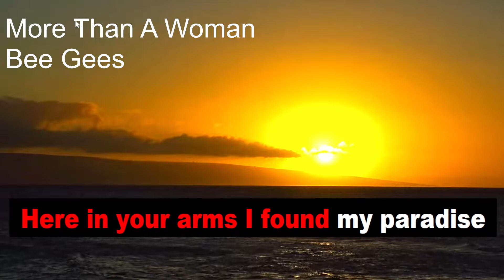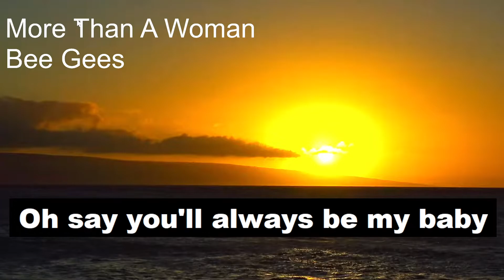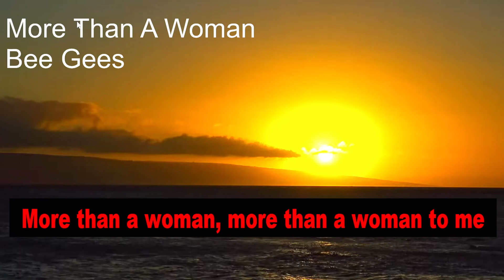More Than A Woman , BEE GEES karaoke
free karaoke, wherever, whenever. Enjoy and sing unlimited full-length tracks for FREE Free  video karaoke version of all time favorite songs with quality instrumental arrangements and lyrics. All the files used here do not belong to me. You may ask to remove them from this channel and thy will be done.🎵 Happy singing! 🎤
MISSION STATEMENT: To Preserve These Songs In Memory For Everybody To Enjoy AsThe Years Pass Even When We Are All Gone THANKS TO YOUTUBE!